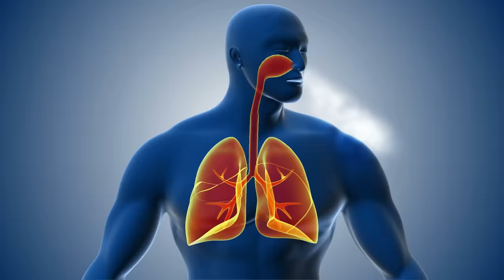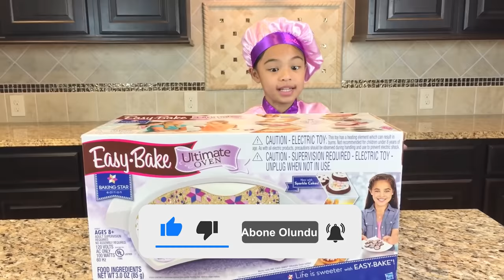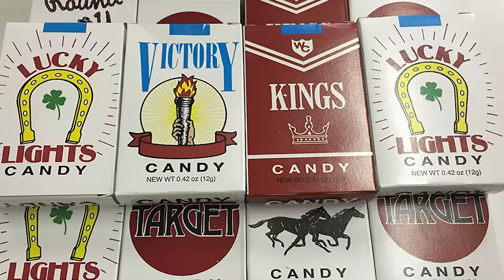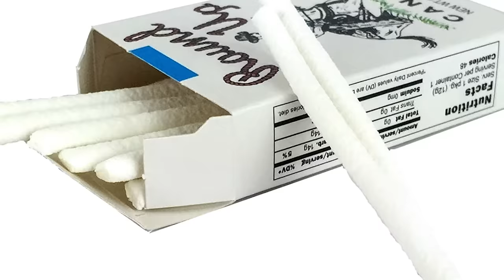Dünyanın En Tehlikeli 15 Oyuncağı - Sakın Almayın.